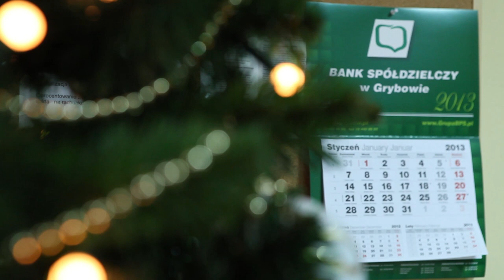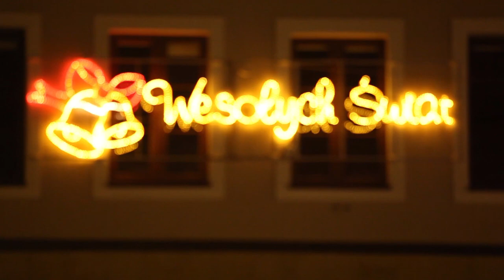[HD] Życzenia Bożonarodzeniowe dla mieszkańców Bobowej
Filmowe życzenia Bożonarodzeniowe zrealizowane przez Regionalny Portal Informacyjny Bobowa24.pl.

Życzenia złożyli:
- Wacław Ligęza (burmistrz Bobowej)
- Stanisław Siedlarz (przewodniczący Rady Miejskiej w Bobowej)
- Marcin Szczepanek (właściciel Zajazdu Ostoja)
- ks. Jacek Kupiec (rektor kościoła św. Mikołaja w Siedliskach)
- Adam Urbanek (radny Powiatu Gorlickiego)
- Bogdan Krok (dyr. Centrum Kultury i Promocji Gminy Bobowa)
- Tomasz Tarasek (prezes zarządu gminnego OSP RP)
- Zbigniew Bogusz (Piekarnia Bobowska Jerzego Rogali)
- Wiesława Włodarz (dyrektor Banku Spółdzielczego w Bobowej)
- ks. Marian Jedynak (dziekan dekanatu Bobowskiego)
- CAŁA REDAKCJA Bobowa24.pl :)

Jako podkład muzyczny wykorzystano pastorałkę A wczoraj z wieczora wykonaną przez zespół Astron w Zajedzie Ostoja.

Zdjęcia: Mateusz Książkiewicz
Montaż: Joanna Róż oraz Dawid Róż